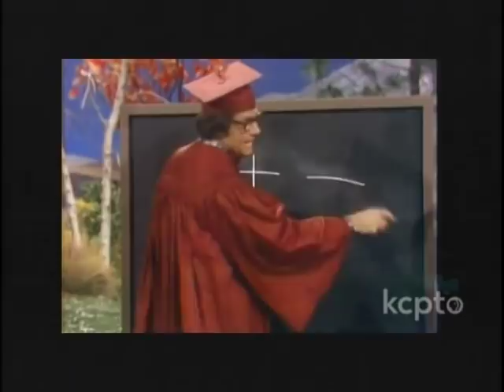Lawrence Welk Show Tribute to Johnny Mercer 1976 with interview of Guy Hovis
1 - Moon River: Ken, Mary Lou, Anacani, Tom, Gail, Jimmy, Bobby & Cissy (also dancing)
2 - Goody Goody: orchestra featuring Henry Cuesta on clarinet & Bob Havens on trombone
3 - Dearly Beloved: Norma Zimmer
4 - Tangerine: Guy Hovis & Ralna English
5 - Autumn Leaves: Anacani with Bob Ralston at the piano
6 - Accentuate the Positive: Sandi Griffith, Gail Farrell, Mary Lou Metzger
7 - Fools Rush In: Tom Netherton with Ralna, Guy, Norma, Dick, Gail, Ken, Mary Lou
8 - Charade: danced by Bobby Burgess & Cissy King
9 - You Must Have Been a Beautiful Baby: Larry Hooper & Jimmy Roberts
10 - Pardon My Southern Accent: Ava Barber
11 - The Sweetheart Tree: Joe Feeney with Bob Ralston at the organ
12 - Something's Gotta Give: danced by Arthur Duncan
13 - I'm an Old Cowhand: Ken Delo
14 - Jeepers Creepers: The Semonski Sisters
15 - Laura: orchestra
16 - Romanoff's Prelude: Guest star Sylvia Lynn at the piano
17 - Dream: Tanya Falan with Charlie, Dick, Gail & Curt and Russ Klein on the saxophone
18 - And the Angels Sing: Jimmy, Mary Lou, Bobby, Cissy, Tom, Anacani, Ken, Ralna, Guy & the brass section